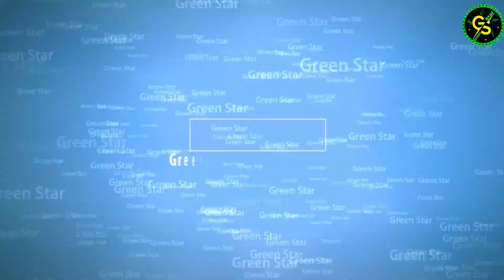अनाज के नाम हिन्दी और अंग्रेजी में Cereals And Grains Name Hindi Or English With Picture 2021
Green Star